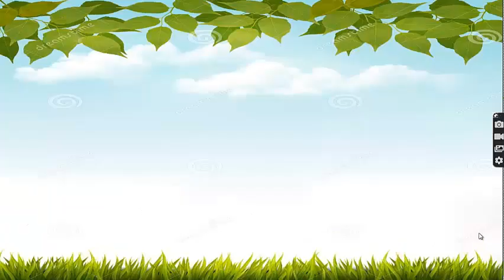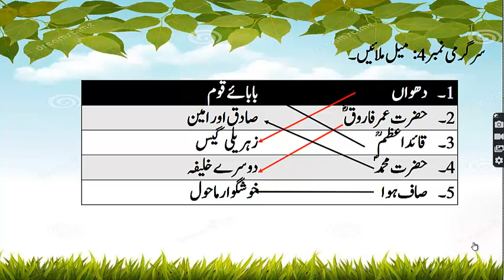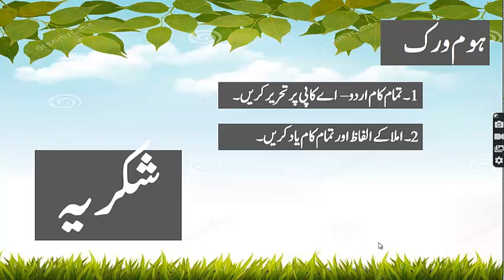Urdu | Class 3 | سبق: آلودگی کیا ہوتی ہے؟ کی مشق